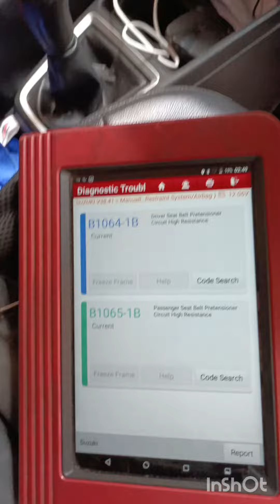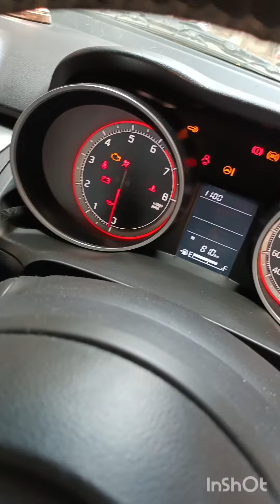driver pesenser seat belt pretensioners circuit resistance maruti suzuki swift B1064-1B B1065-1B